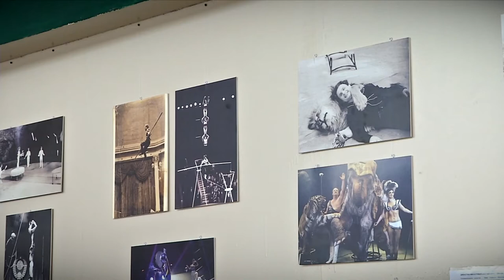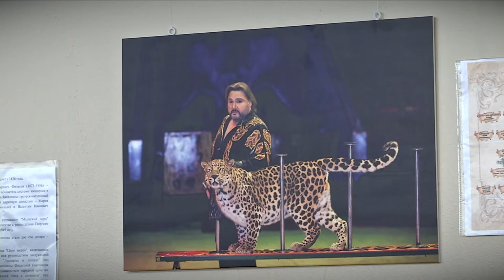Тверской цирк готовится отметить профессиональный праздник